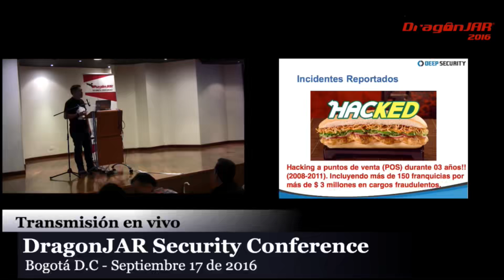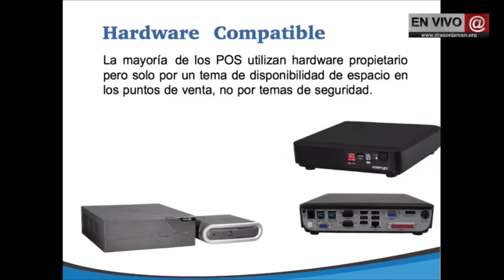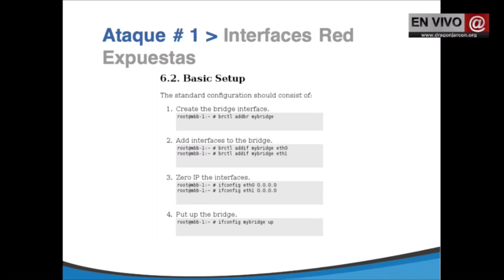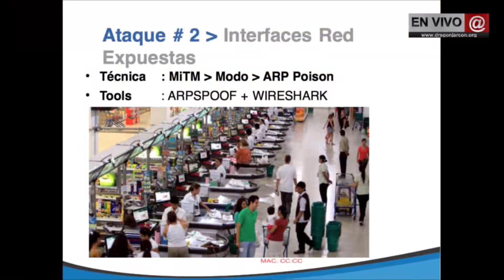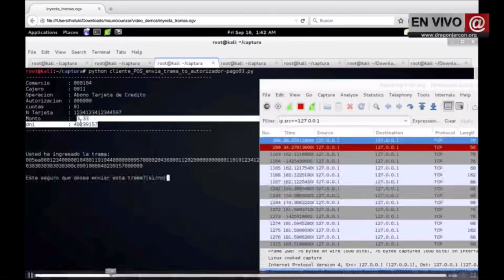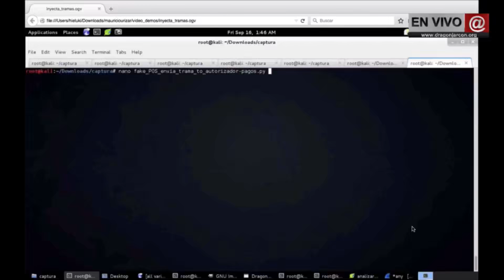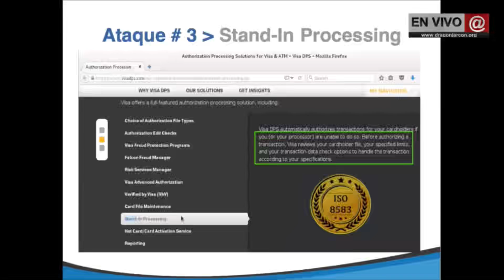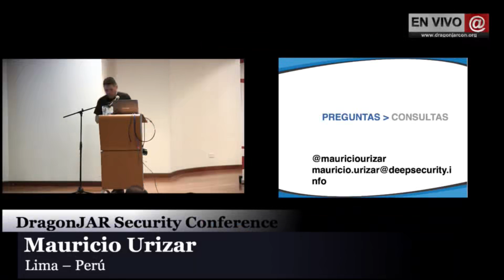Hackeando puntos de venta PoS y canales financieros